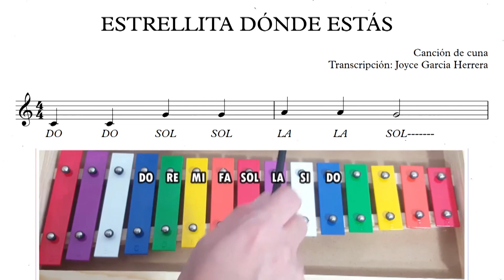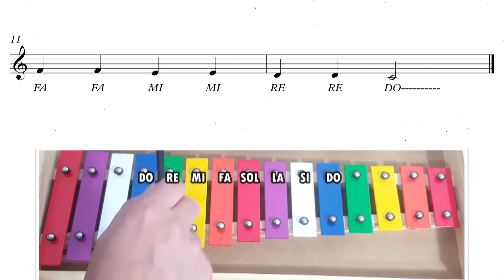⭐✅🎵⭐ Estrellita dónde estás - Partitura fácil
Melodía: Estrellita dónde estás
Partitura fácil para xilófono
Edición y transcripción: Joyce Garcia Herrer

Hola me llamo Joyce😊, músico, pianista, y emprendedora.
Aquí encontrarás contenidos musicales, partituras, canciones, arreglos musicales y material que desarrollo como músico profesional, realizado junto a mis alumnos y que espero también sea de mucha ayuda para ti.